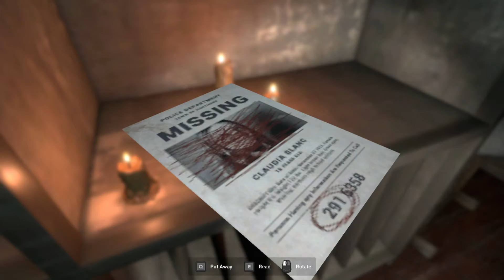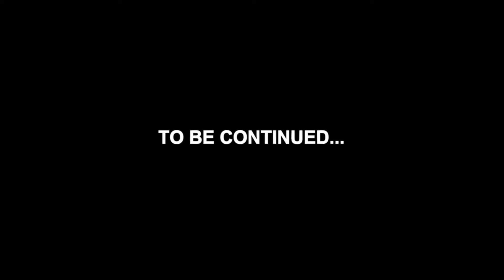Uncovering a dark past / Harthorn Part 3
Part 3 of my playthrough of Harthorn. Game is available for purchase on Steam.